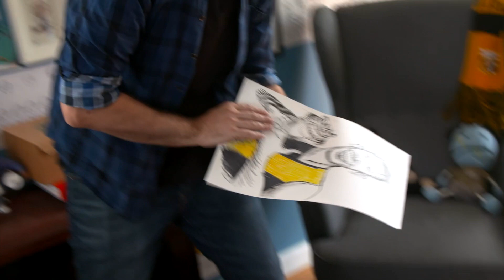A Giant Surprise Enters The Garage!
Hosted by Patrick Dangerfield, each episode will see a host of AFL and AFLW stars enter the Garage to compete in a series of champion challenges, Daytona car racing and the Danger Zone.

In episode three of the AFL Players’ Garage Patrick Dangerfield quizzes the Aberfeldie sporting community in the Hot Lap at Home Base (00:55), GWS Giants co-captain Callan Ward enters the Garage to run a trick-shot competition (02:47), Alex Rance challenges a young Tigers fan to an artistic Champion Challenge (04:58), Race Central (07:46), Ward challenges Danger in the Danger Zone (09:43) and Danger gets a tasty treat (10:49).